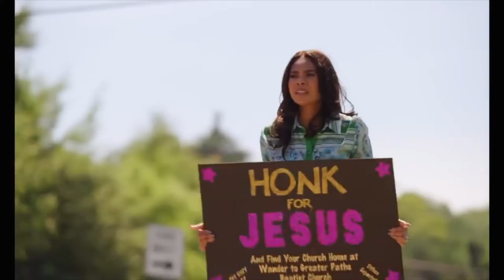What’s getting cancelled? | 'Honk For Jesus. Save Your Soul.' Interviews | 'Love in the Villa' Chats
In this week's Hollywood Headlines, we discuss Ezra Miller’s 'very positive meeting' with Warner Bros. Discovery over “The Flash” movie plans. And, Shia LaBeouf is denying that he was fired from Olivia Wilde's “Don't Worry Darling” over combative energy. Plus, HBO has renewed “House of the Dragon” for a second season, but not all shows are so lucky. Speaking of TV series, “Lord of The Rings: The Rings of Power” is almost here! And lastly, we recap the latest “fantastic” casting rumor coming out of the MCU.

Then, it's time to go "Beyond the List" with a look at MCU Moments that Left Us Speechless!

Plus, our "Mojo Chats of the Week" are not to be missed, as they features the Ebo twins, directors and producers of the new comedy/satire Honk For Jesus. Save Your Soul. Nicole Beharie also chats about the film. Then, it's Tom Hopper and Kat Graham who dish on their Netflix rom-com Love in the Villa!

00:00 Introduction
00:48 Hollywood Headlines
08:31 Beyond the List (MCU Moments That Left Us Speechless)
27:58 Mojo Chats of the Week (Honk For Jesus. Save Your Soul.)
35:58 Mojo Chats of the Week (Love in the Villa )
40:55 Goodbyes